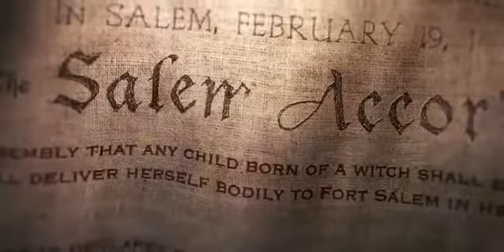“MOTHERLAND: FORT SALEM. CABECERA DE LA SERIE (Temporada 1)”.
Extraído De La Serie “Motherland: Fort Salem” (2020).

El Vídeo Pertenece A La Productora Y Distribuidora Y Ha Sido Subido Sin Ánimo De Lucro.
(The Video Has Been Uploaded Without Profit.)